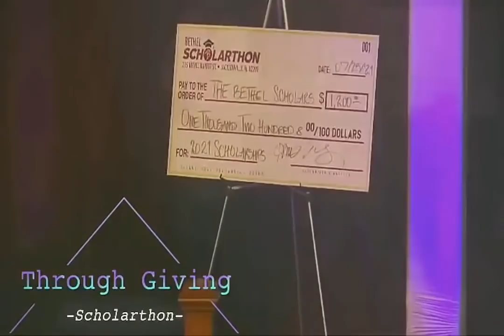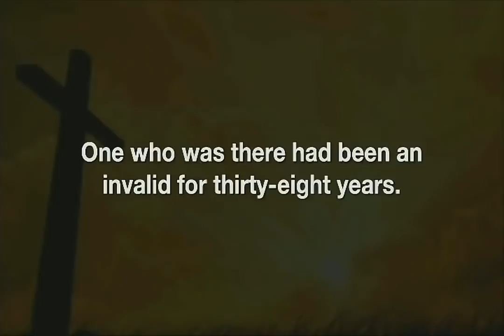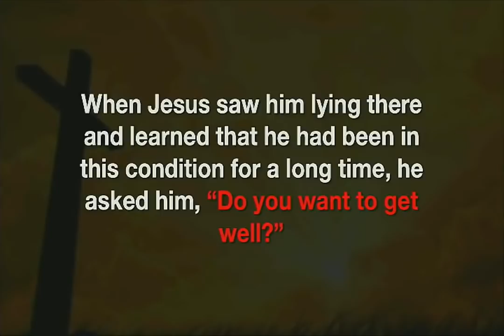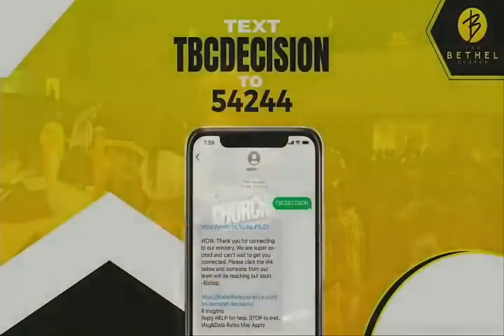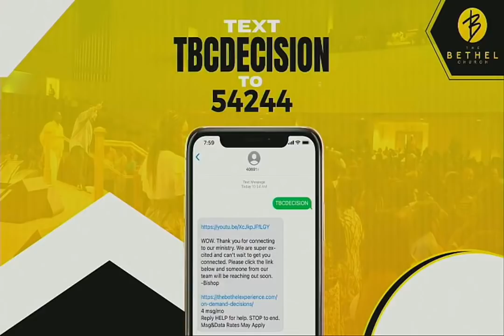"The Perfect Day To Boss Up" - Bishop Rudolph McKissick Jr.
Sermon "The Perfect Day To Boss Up"
Scripture: John 5: 1-9 NIV